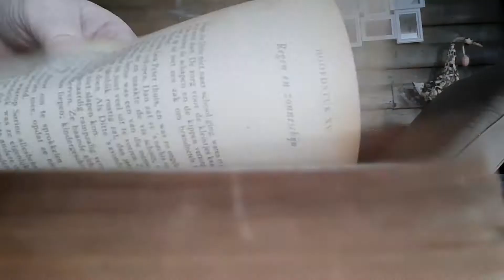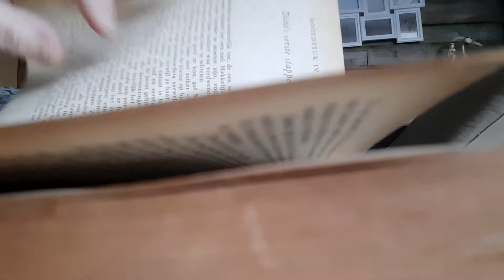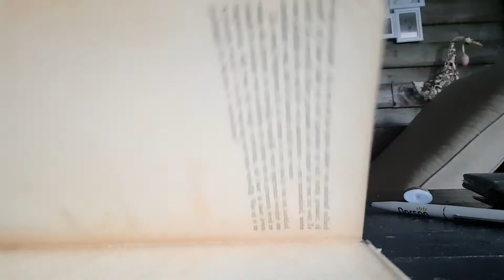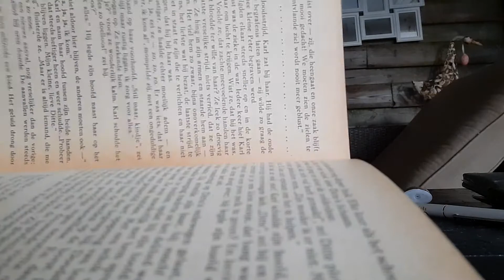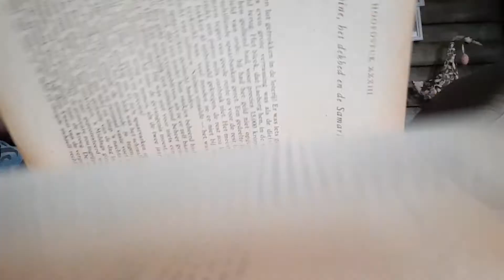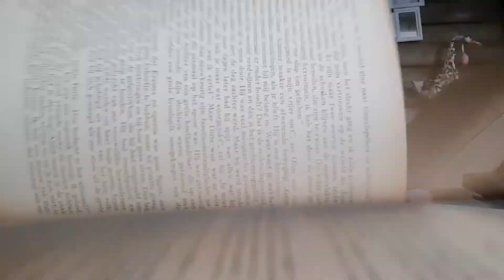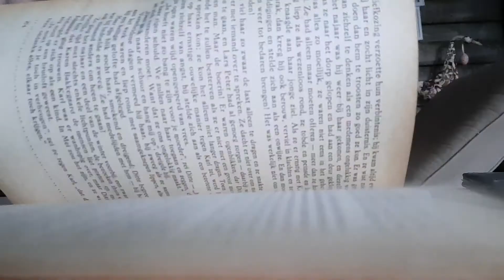ASMR pageturning very old book (1948)